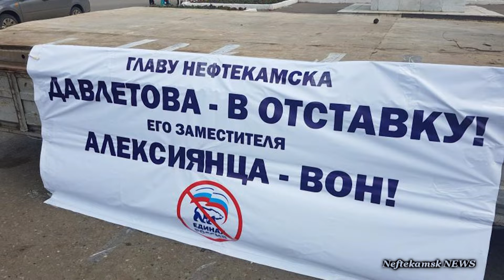"Передачка для вице-мэра" г.Нефтекамск.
Граждане чиновники, чтите Уголовный кодекс(УК), как завещал великий... Остап Бендер!
Сегодня я собрал передачку для чиновника-взяточника, но увы передать её не смог, так как Владимир Андреевич Алексиянц  будет находится под следствием дома.
А сегодня  Владимир Андреевич уже бывший чиновник, потому что написал заявление по собственному.
Заместитель главы администрации города Нефтекамск по вопросам строительства был задержан 21 октября по 290 УК РФ взятка !
Полтора года пикетировали и митинговали против него и главы. Больше сотни жалоб и заявлений с фактами нарушений и коррупции данного чиновника.
Но вместо того что бы пресекать, ПРОКУРАТУРА работала как адвокатская контора.
Шло время, аппетиты росли. Из за бездействия правоохранительных органов, у чиновника пропало чувство страха, посчитал себя выше закона, выше всех жителей города. "Цезарь", решающий судьбы тысяч людей: СНТ "Куба, "Золотые пески", распределение земель для льготной категории граждан, порочная практика, по которым назначение земли меняется и строится коммерческая недвижимость, социальные объекты превращались в торговые центры.
Все разрешения на строительство и акты ввода готовых зданий в эксплуатацию курируются заместителем главы администрации по строительству Алексиянц В.А., но никто не ожидал, что чиновник такого ранга попадется на такой мелочи.
Алексиянц Владимир Андреевич, заместитель главы администрации по вопросам строительства задержан 21 октября. Ему вменяется статья 290 УК РФ - получение взятки. В городской администрации прошли обыски и изъятие документов.
Очередное задержание чиновника в Башкортостане за взятку. Лозунг партии чиновников Единой России "Работать для людей", следует понимать как "Воровать у народа"!